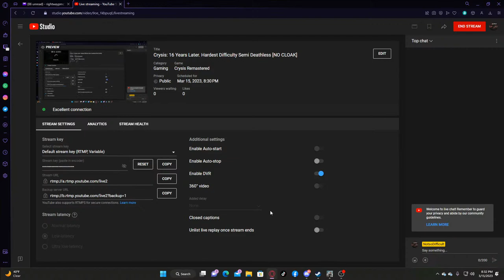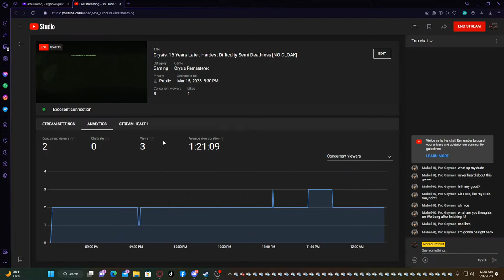Crysis: 16 Years Later. Hardest Difficulty Semi Deathless [NO CLOAK]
Replaying Crysis 1 on Pc on Mouse and Keyboard on Delta Difficulty. If I die once on a mission I have to restart the mission. No Cloaking allow throughout the game.